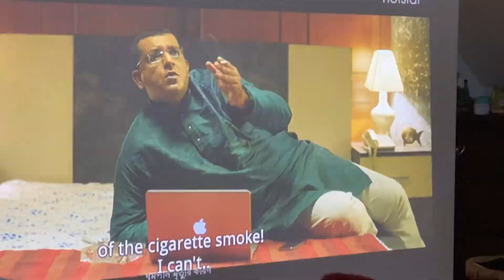Little one is helping in chores..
Say Mashallah please

Thank you for the immense support.

Instagram.com/mirrorandyou (business)
Instagram.com/jewelsbymirrorandyou